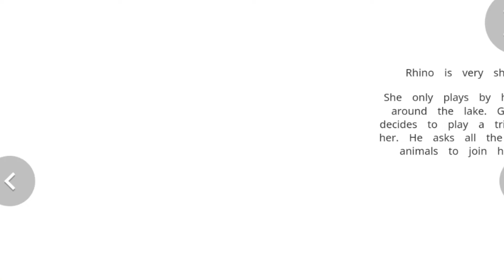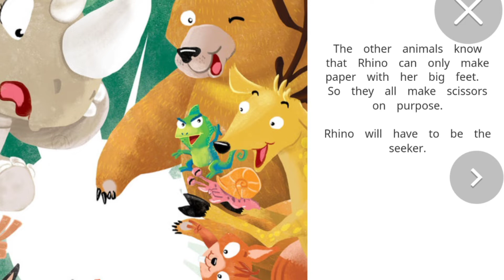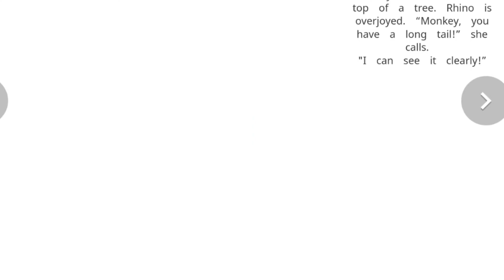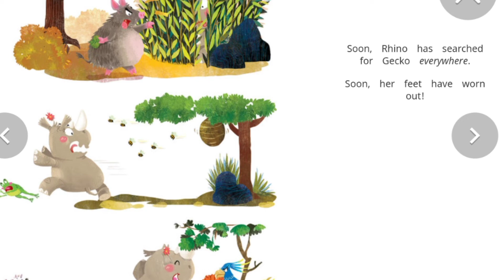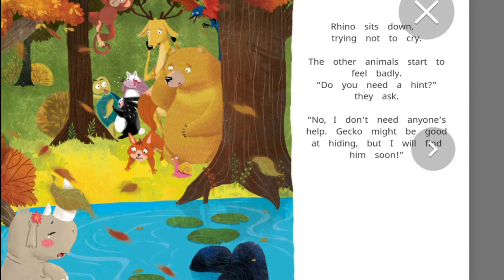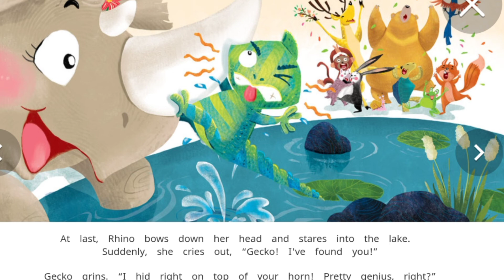reading campaign week 10 कहानी hide and seek class 6,7,8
Reading campaign 7 से 12 मार्च 2022 बाल वाटिका से कक्षा 8

Register

बनी और ठनी

नानी का बगीचा

अनु और टिमटिमाते तारे

एक गेंद उछली

लाल परी

सोना की नाक बड़ी तेज

शैतान जीरो